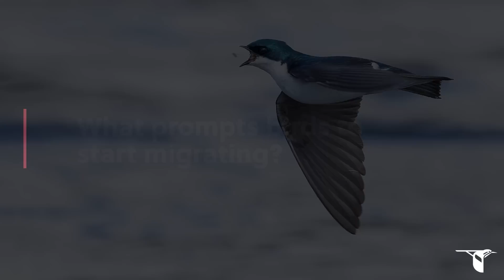Your Top Bird Migration Questions - Answered by Our Expert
Cornell Lab scientist and Bird Academy course instructor Dr. Kevin J. McGowan answers 6 common questions about bird migration, including Why do birds migrate? What prompts the start of migration? What's the best time to migrate? How can we help birds on their way? and more. This video compiles highlights from an hourlong webinar from September 2023.